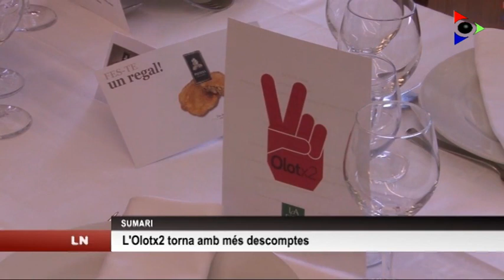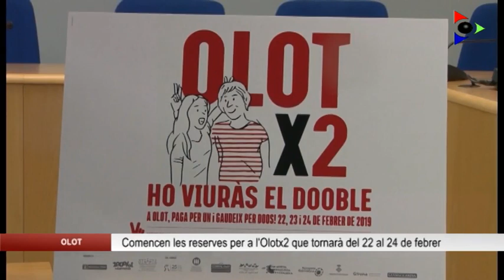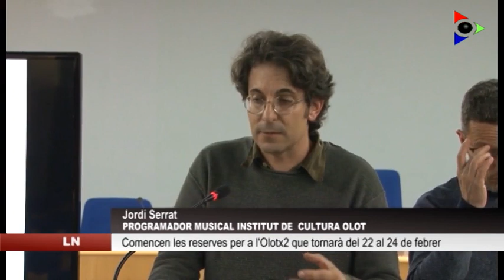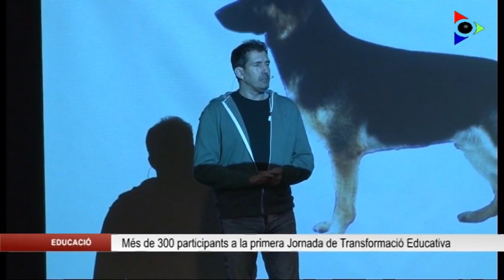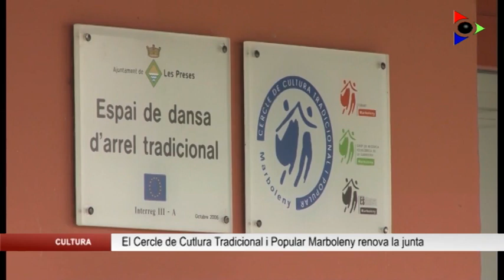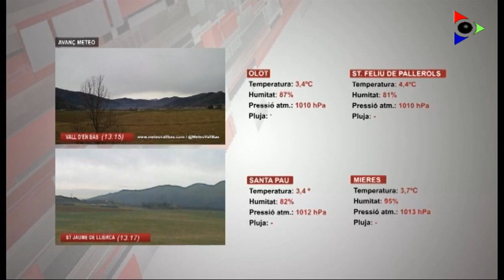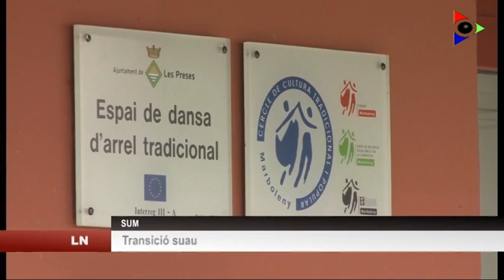Edició vespre del dimarts 29 gener 2019